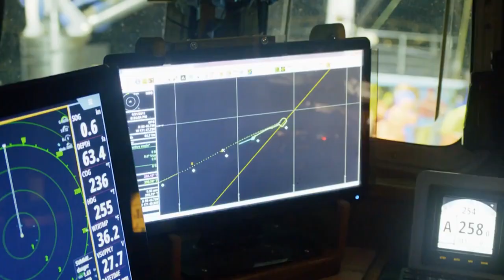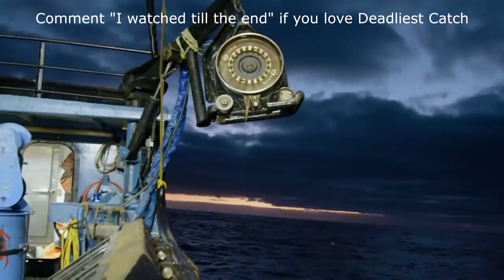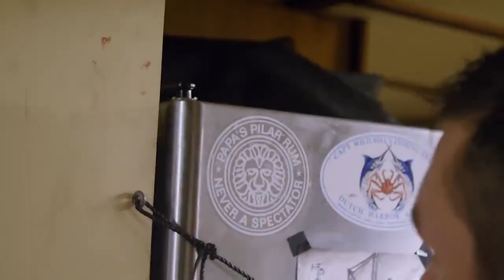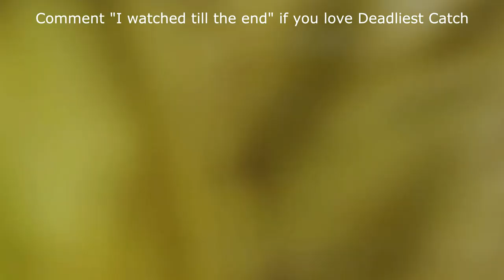Remembering Deadliest Catch Star Nick McGlashan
The news of the death of Nick McGlashan, one of the stars of the reality-television series “Deadliest Catch,” shocked many of his colleagues as well as the loyal fans of the TV show. He was part of the Discovery Channel’s award-winning show from 2011, crabbing in the Bering Sea aboard three different fishing vessels Kodiak, Cape Caution and Summer Bay over a decade. Ironically, it wasn’t the danger of dealing with the rough seas that took his life as most people initially thought. Unfortunately, it was his way of dealing with his inner demons over the years that ended his life unceremoniously – alcohol and drug addiction.

In this video we'll try to answer these questions:
Who is Nick McGlashan dating now?
How old is Nick McGlashan from Deadliest Catch?
How tall is Deadliest Catch Nick McGlashan?
How much is Nick McGlashan worth?
Where does Nick McGlashan Deadliest Catch live?
Who is Deadliest Catch Nick McGlashan wife today?